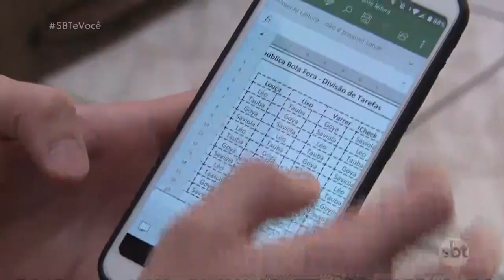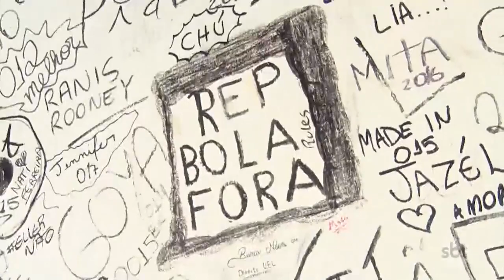Conheça as vantagens e desvantagens de morar em republica